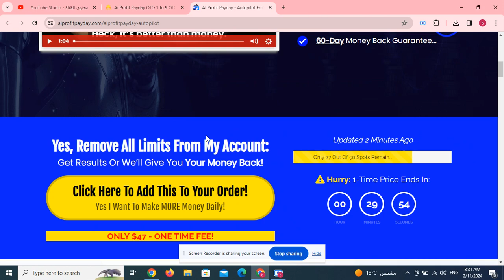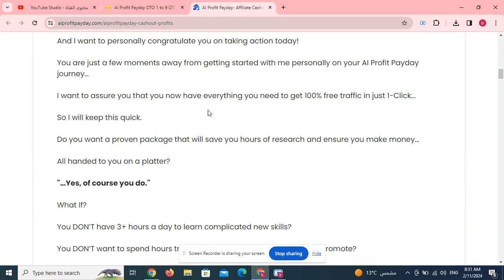Ai Profit Payday OTO 1 to 9 OTO Links below + Huge Bonuses